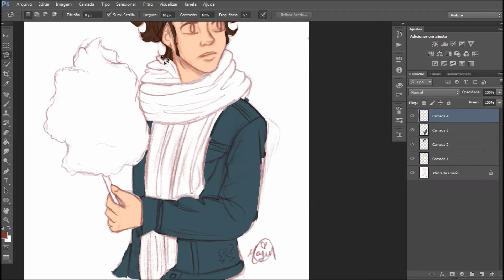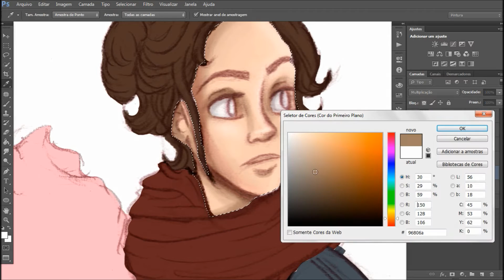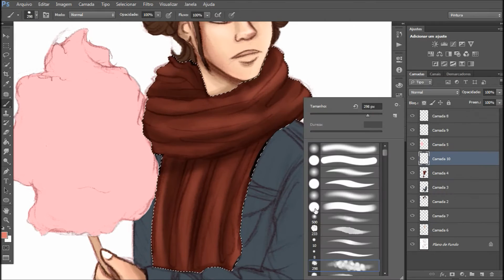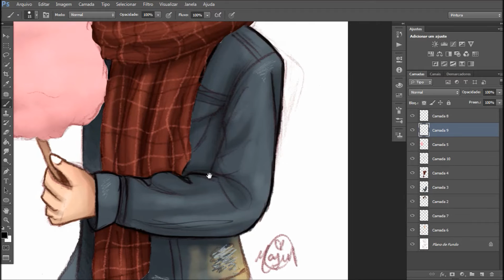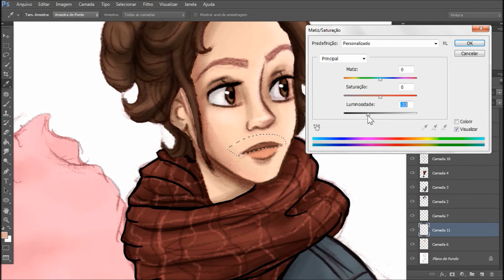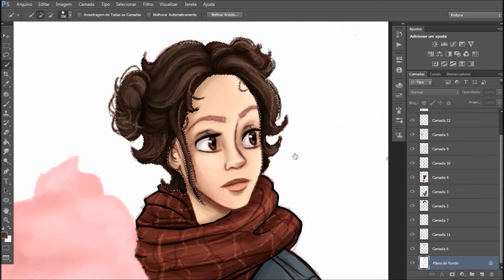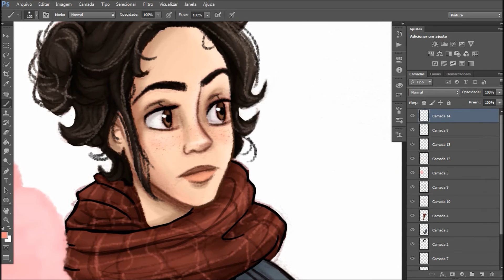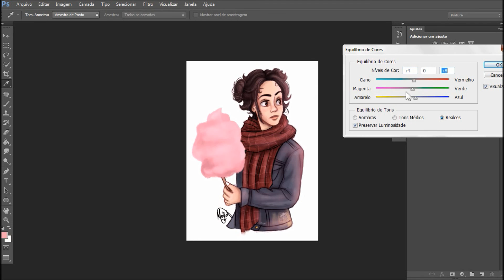Cotton Candy Girl - SPEED PAINTING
this is one of Laia's last photo on Instagram

It took me +- 1 hour to color ( using Photoshop cs6 and a digital table Wacom Intuos Pro)